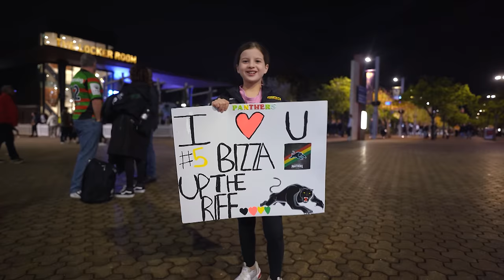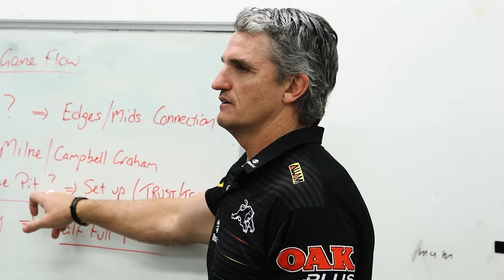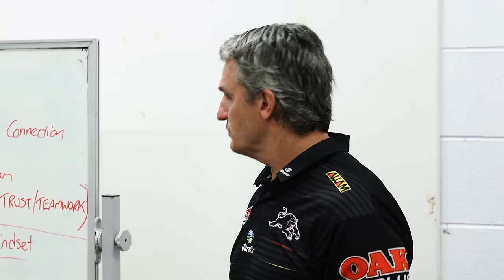All The Way: Panthers' Title Defence | Episode 2 | A Panthers Original Documentary Series (2022)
Injury strikes the Panthers squad as they prepare to face South Sydney Rabbitohs for a place in the 2022 NRL Grand Final.